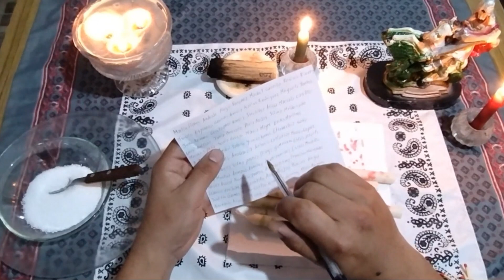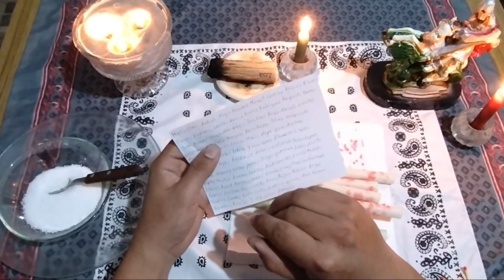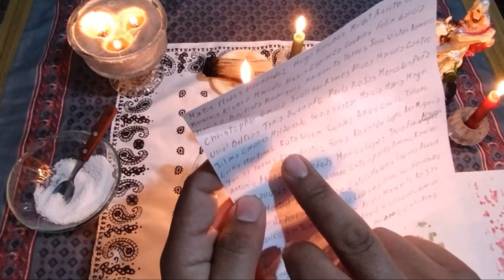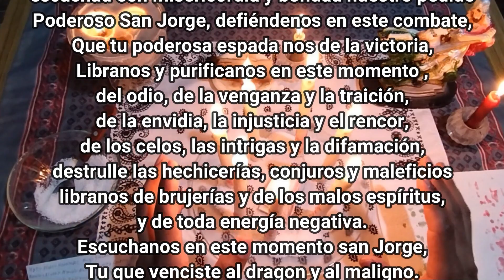DESTRUYE la BRUJERIA con este RITUAL de SAN JORGE 🛡️🛡️🛡️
Bienvenidos una vez mas al canal del señor caveira, tu cana lde magia y hechizos, en esta ocasión vengo a traerte un poderoso ritual con San Jorge que sirve para romper las maldiciones,brujerias y todo mal.
Es muy sencillo y seguro de hacer, que esperas para hacerlo?
ESCRIBE TU PEDIDO PARA QUE SAN JORGE TE LIBERE DEL MAL